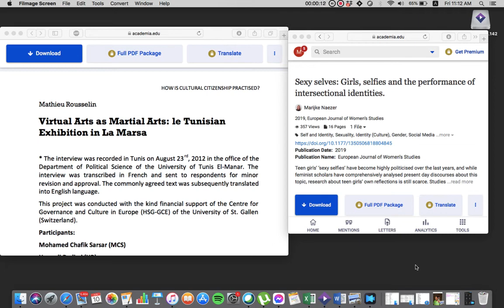Artist Studio: Markella Ksilogiannopoulou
Markella Ksilogiannopoulou (born 2000) is an artist based in Athens. She is in her 4th year of study at the Athens School of Fine Arts. In her work, she explores the characters she creates and then integrates them into performance and video.

She has presented her work in exhibitions such as Platforms Projects (2021), "Catcalling me twice is like calling my cat side to scratch you up really nice" (2021) and the Kivotos Channel | ARK Athens (2021). She has participated in performances such as Kin Baby (2021), Readiness: The LARP (2020), and Cargo (2018). She is a member of the Sinodi Papu art collective.